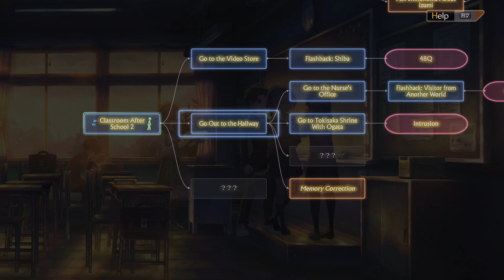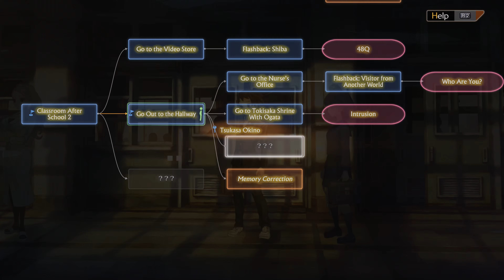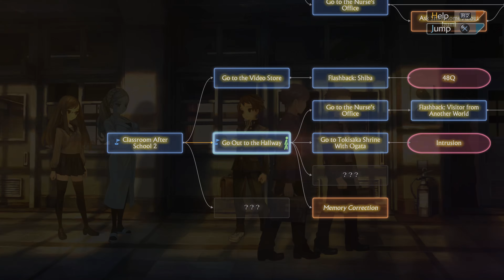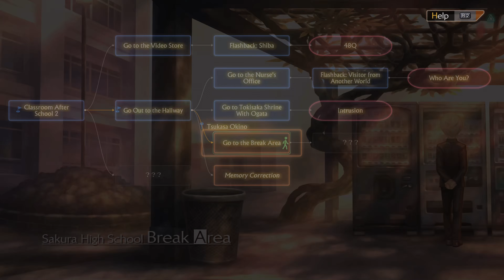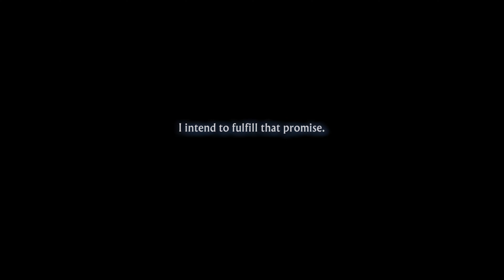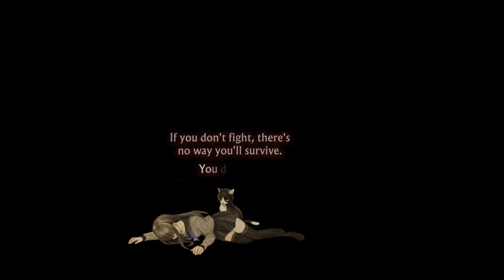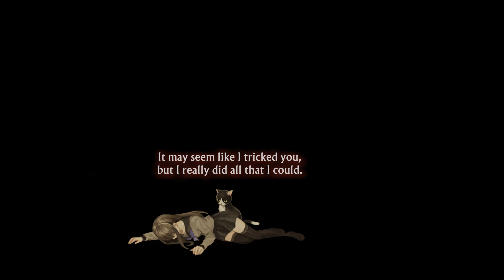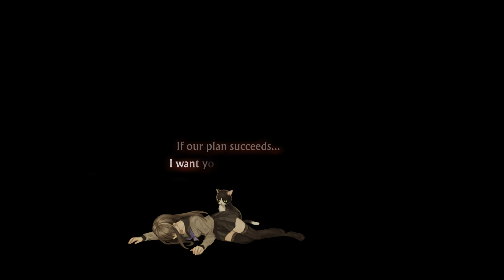[31] Walkthrough - 13 Sentinels Aegis Rim - Part31 [4K]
Game: 13 Sentinels - Aegis Rim
Platform: PS5
Language: English
Recorded with: AVerMedia Live Gamer 4K - GC573